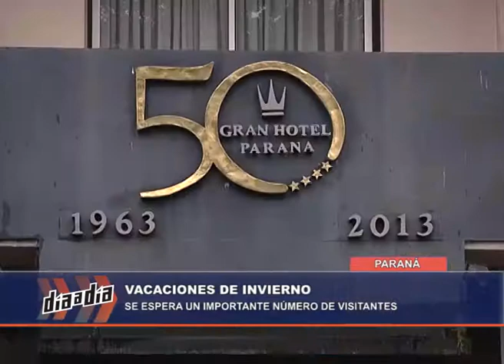NOTA DAD VACACIONES DE INVIERNO 10 07 17